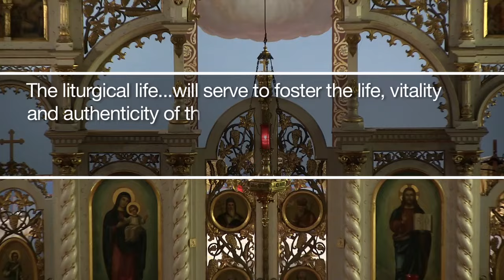The Byzantine Liturgy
Experience the rich beauty of the Byzantine Catholic Liturgy, and discover why that Liturgy remains the foundational element of our life and ministry here at the BCCC.